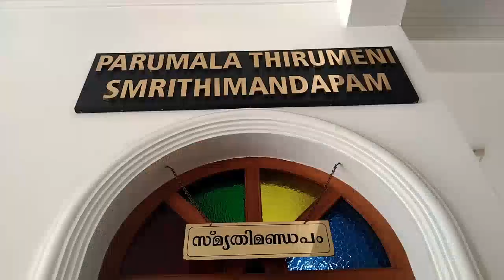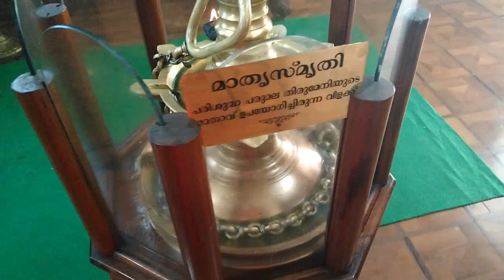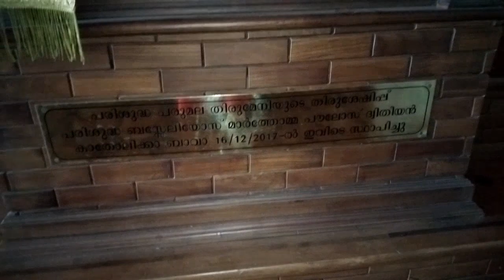Mulanthuruthy Vlog Part- 3 mulanthuruthy church..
A day in Mulanthuruthy Church😁❤
The St. Thomas Orthodox Syrian church , also known as Marthoman Church, is located at Mulanthuruthy in Ernakulam district in Kerala, India. This is the home parish of Saint Geevarghese Mar Gregorios of Parumala, the first canonized Christian saint from India.
The church was established in 11th century and modified in 16th century (in 1550) by the Knanaya Tharakan (minister) Kunchacko of the Kunnassery family. Due to an altercation between the Syrian Christians and the Kingdom of Vadakkumkur Kunchacko had gathered the Knanaya of Kaduthuruthy Church as well as all Syrian Christians he could find within Vadakkumkur and moved them to Mulanthuruthy. Upon arrival Kunchacko had sanctioned the building of the Mulanthuruthy Church. Later the Knanaya were called back to their home church of Kaduthuruthy by the descendants of the King of Vadakkumkur, leaving Mulanthuruthy Church in the care of the Syrian Christians who remained there.
The church is home to a relic of Thomas the Apostle, which was brought from Mosul and given as a gift by the then Patriarch of Antioch.The church also contains tombs of Mor Kurilos Yuyakim from tur'abdin, Mor Ivanius Hidayatulla (Patriarchal Delegates of Malankara), Mor Gregorius Yuhanan the Patriarch of Jerusalem and relics of Parumala Mar Gregorios entombed at Parumala Church and Ignatius Elias III the Patriarch of Antioch entombed at Manjinikkara Church. Pilgrims visit the church to view the murals and the tombs of holy fathers.

The church is situated 32 kilometres (20 mi) from Cochin International Airport. The nearest railway station is Mulanthuruthy Railway Station.